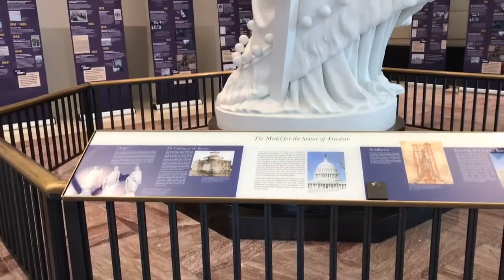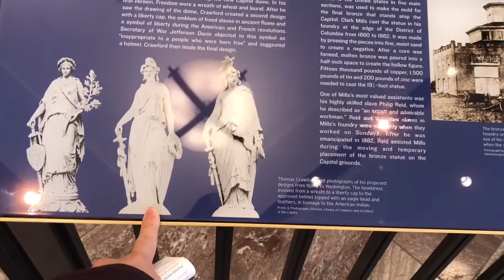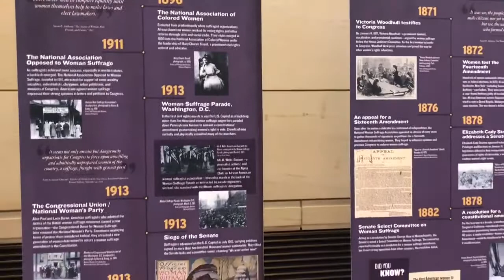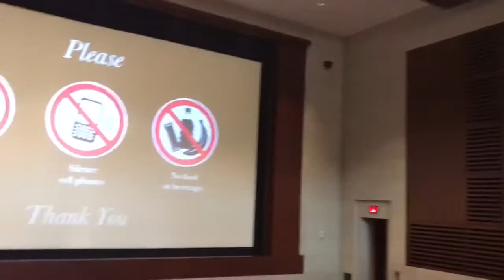The US Trip 2019: Bên Trong The US Capitol Building Có Gì Lạ?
PNVT-Phuong Nga chia sẻ về The US Capitol. Nếu bạn đến Mỹ thì bạn nên đến tham quan khu vực này. Vì đây là nơi mang đầy đủ nét lịch sử của Hoa Kỳ. Vùng Washington DC rất có nhiều nơi để mọi người tìm hiểu. Hoa Kỳ không chỉ nổi tiếng là một cường quốc mà lịch sử của họ cũng có rất nhiều nét thăng trầm. Nếu mọi người muốn biết rõ có thể đến tham quan trực tiếp sẽ rõ. Mình ghi lại một số hình ảnh tại nơi đây cho mọi người xem